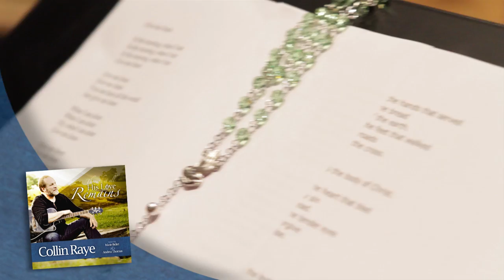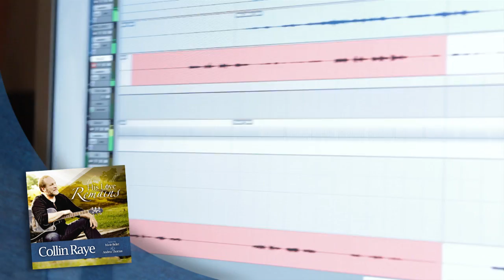Collin Raye - His Love Remains - Catholic Speaker and Musician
Floyd Collin Raye is an acclaimed counry music singer, known professionally as Collin Raye. He made his debut on the American country music scene in 1991 with the release of his debut album All I Can Be, which produced his first Number One hit in "Love Me". All I Can Be was the first of four consecutive albums released by Raye to achieve platinum certification in the United States for sales of one million copies each.